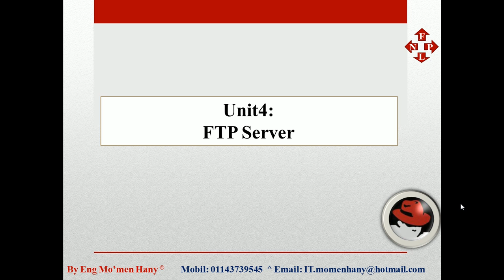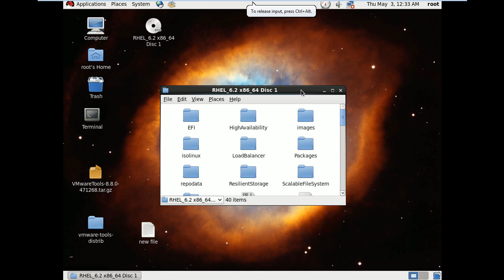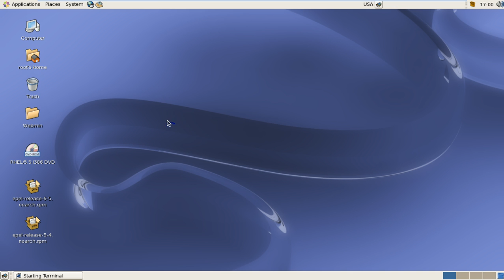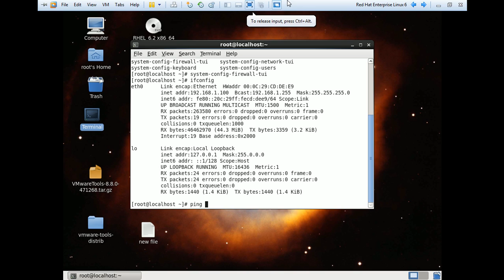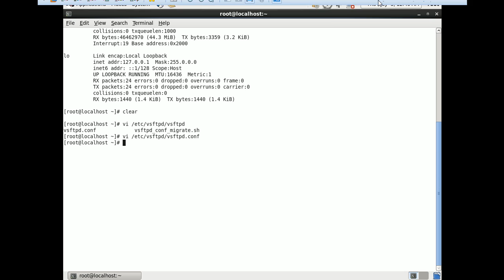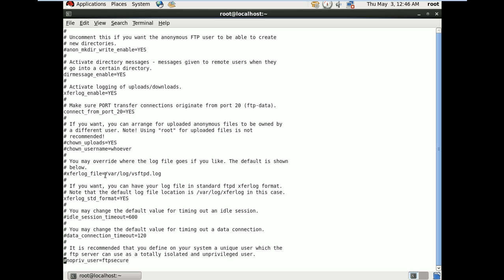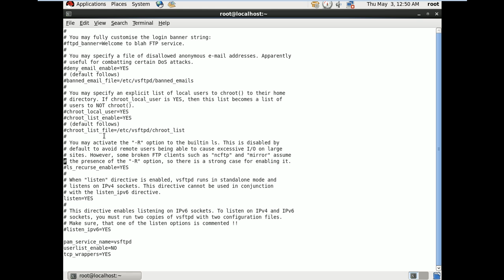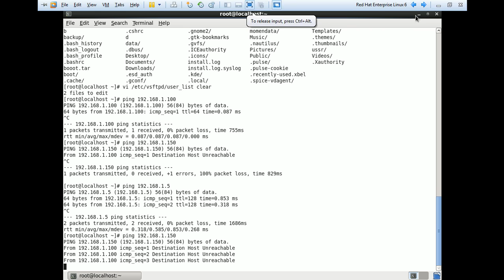4-FTP Server RHCE Administration 3 By Eng Mo'men Hany at ISI Academy